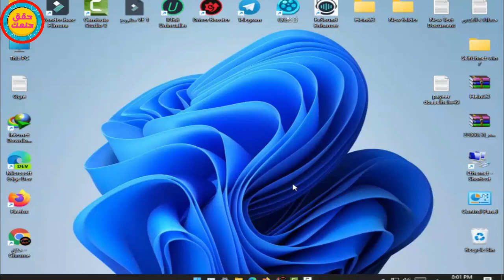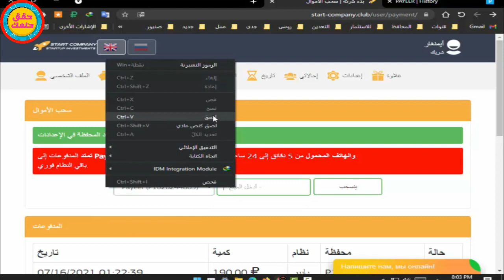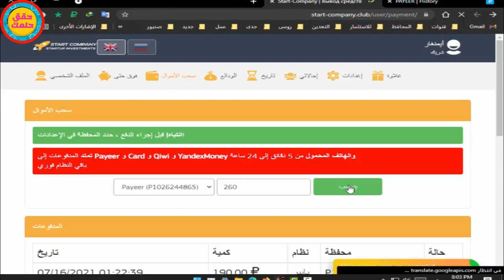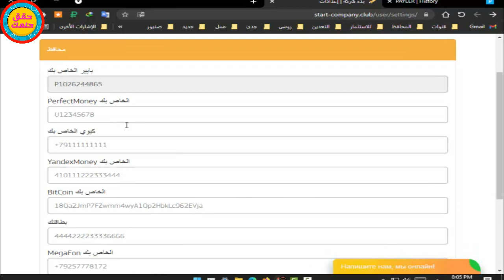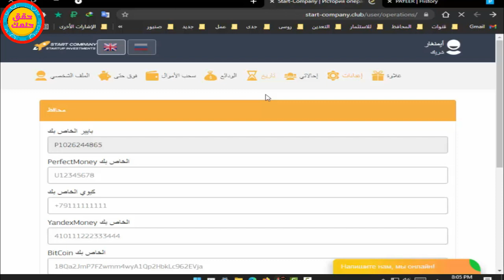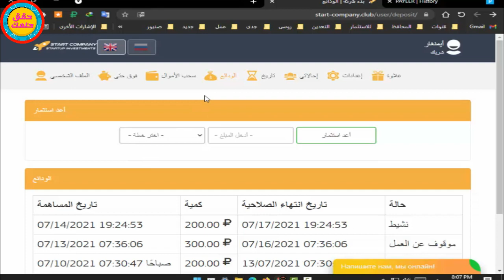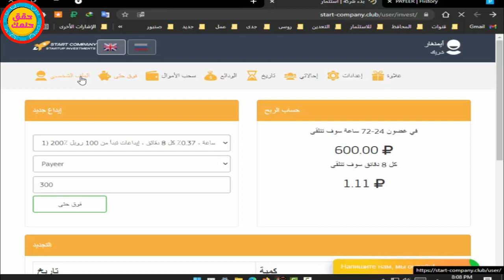اثبات السحب✅ ( 17) 💥لافضل موقع استسمار ✅ ربح 200% كل 72 ساعه 💥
رابط شرح الموقع
افضل موقع للاستسمار✅💥 200% ربح كل ( 72 ) ساعه✅